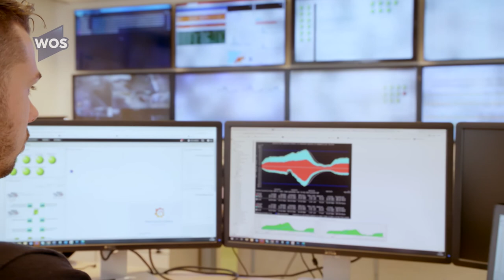Klanten van Caiway dupe van aanvallen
De storingen waar telecomaanbieder Caiway de laatste dagen mee kampt, komen volgens het bedrijf door DDoS-aanvallen. DDoS-aanvallen zijn pogingen om met meerdere computers een computernetwerk of dienst plat te leggen. Het bedrijf levert onder meer televisie-, internet- en telefoniediensten in de omgeving van Westland.